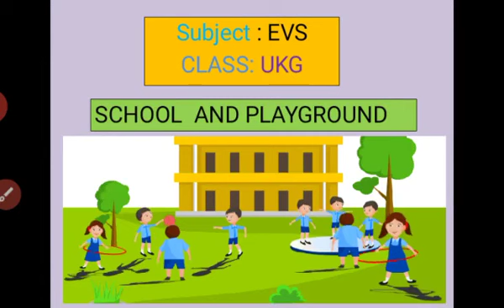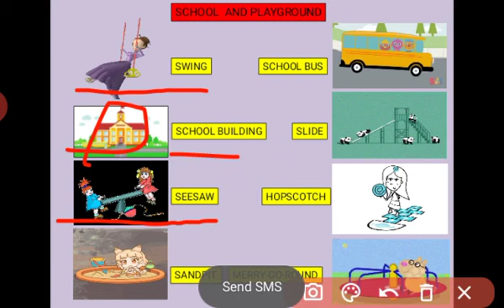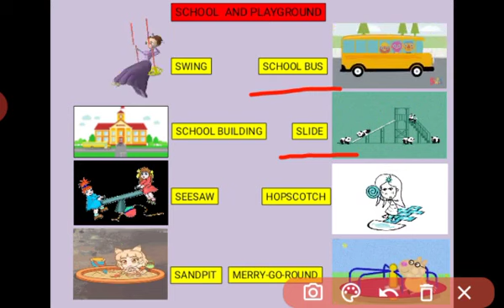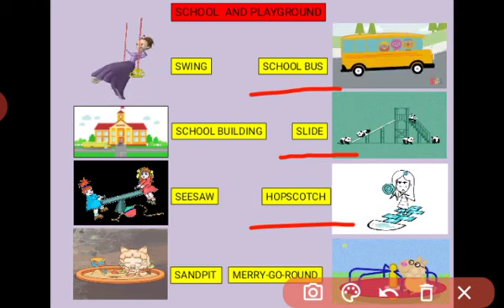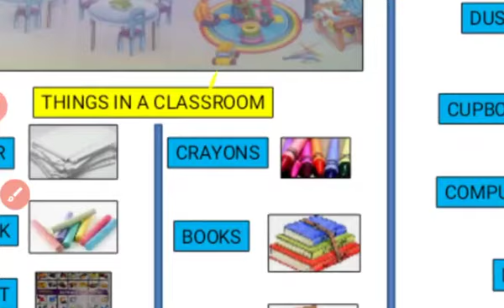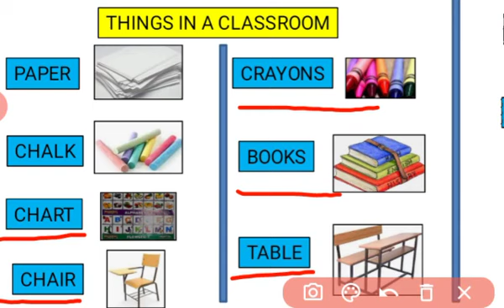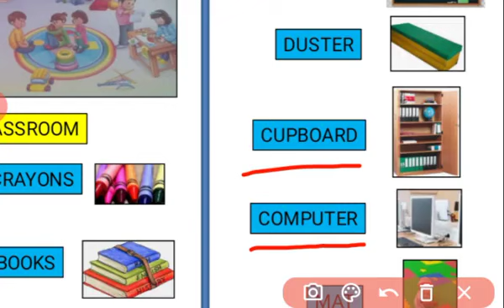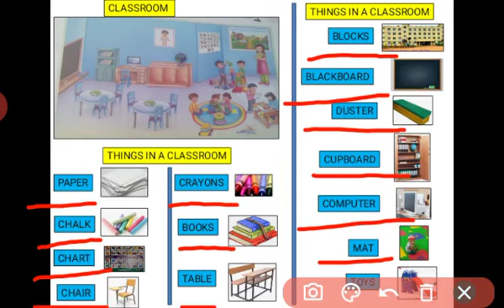UKG - EVS - SCHOOL AND PLAYGROUND